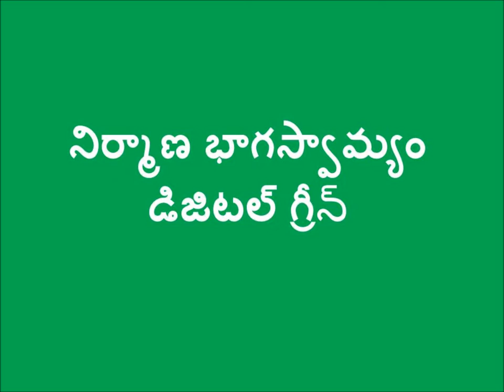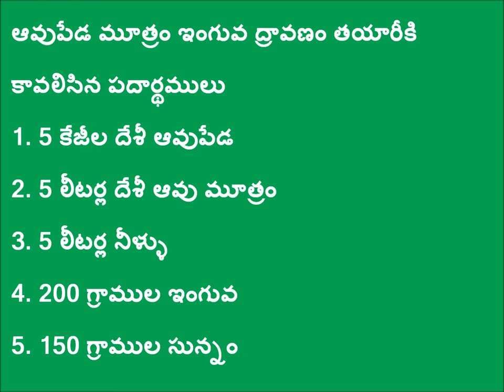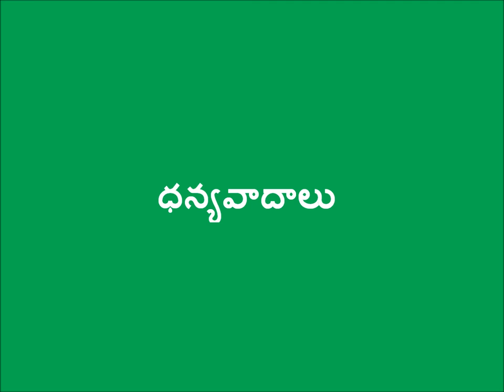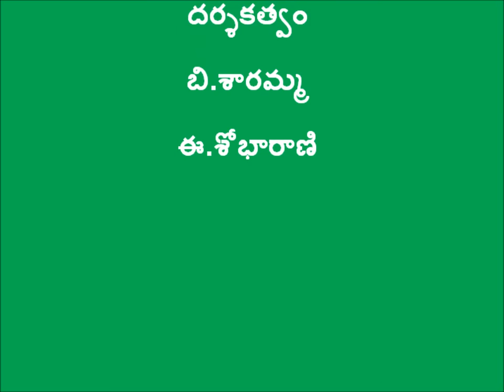AvupedamoothramInguvaDravanam_Digitalgreen & DoAg_Krishna_A.P_July_2016